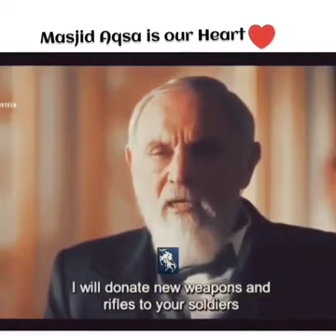sultan hamid status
please asubscribe